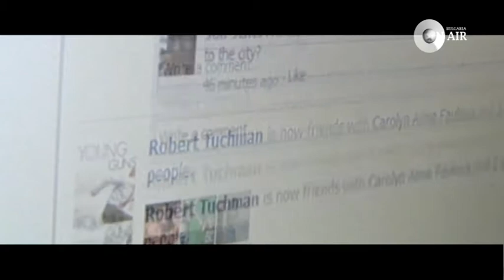ТЕМИДА ДОМАШНО НАСИЛИЕ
В този брoй на "ТЕМИДА" разказваме за проблема с домашното насилие. Вижте и разберете какво преживяват жертвите.
Юридическото предаване на Bulgaria ON AIR "ТЕМИДА" проследява актуалните проблеми на правосъдната система, работата на съдебните служители, цената на правосъдието в България и Европа.
"ТЕМИДА" се излъчва всяка събота и неделя от 10:30 часа по телевизия и радио Bulgaria ON AIR. Повторенията са в същите дни от 21.30 часа